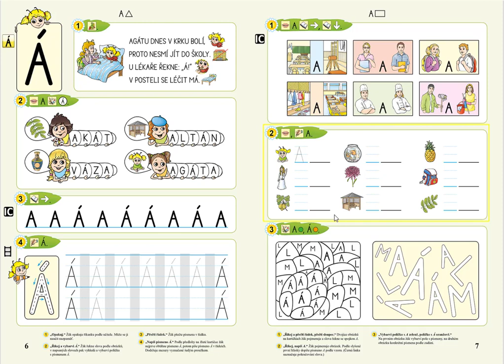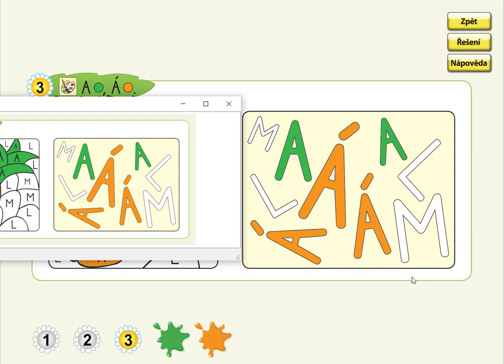Písmeno A (vybarvování), ŽIVÁ ABECEDA, str. 7, cv.3